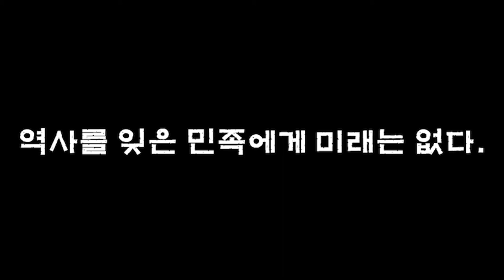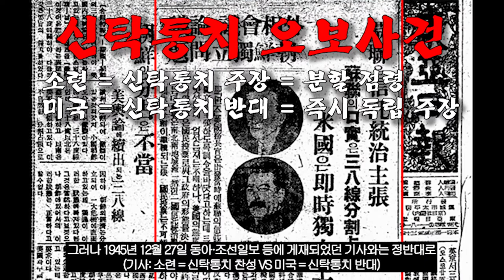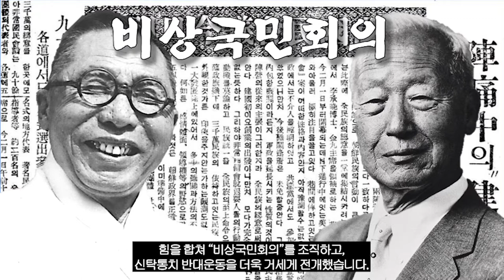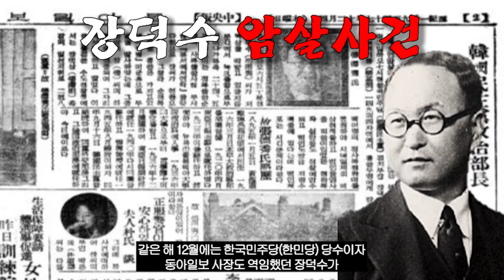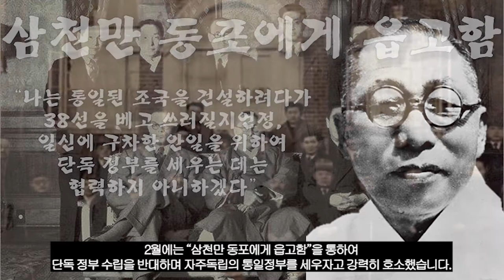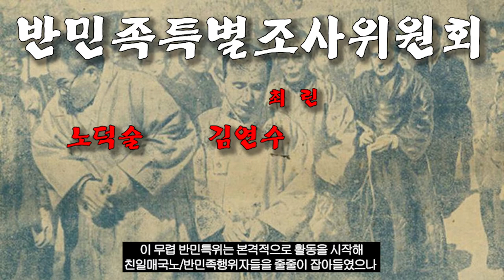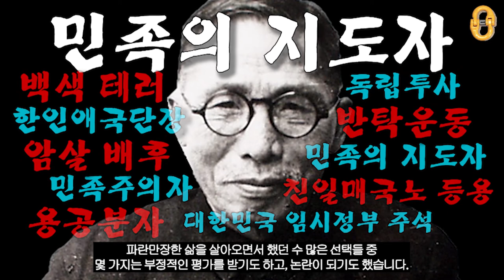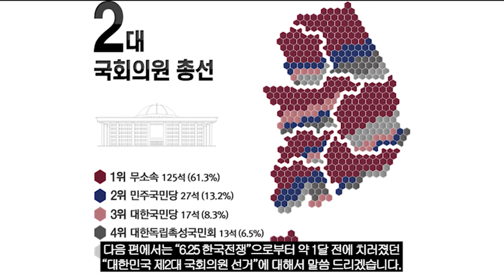백범(3부), "광복 후에 드리운 빛과 그림자"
"백범 김구"에 대해
감사합니다☆

Kevin MacLeod의
And Awaken - Stings,
Americana - Aspiring,
Aftermath - Madness Paranoia,
Fantastic Dim Bar은(는)